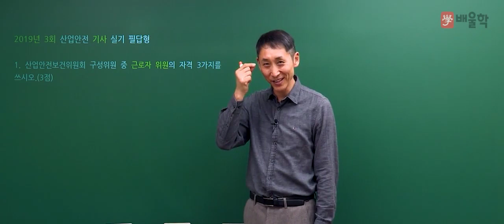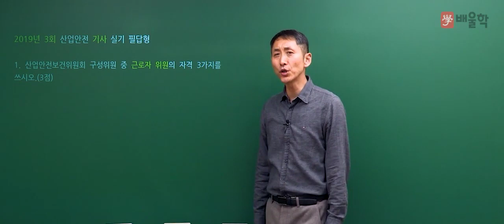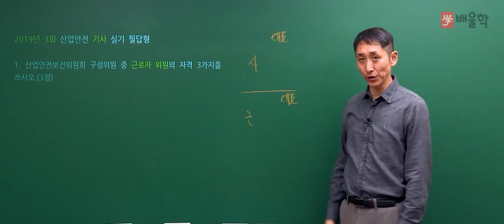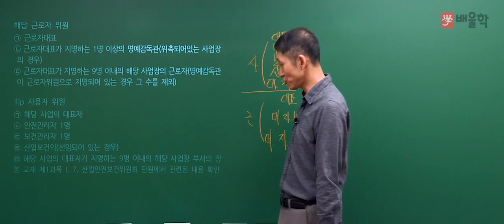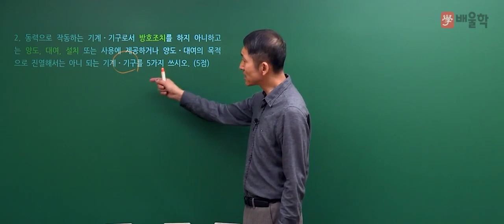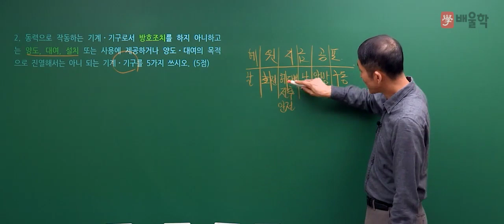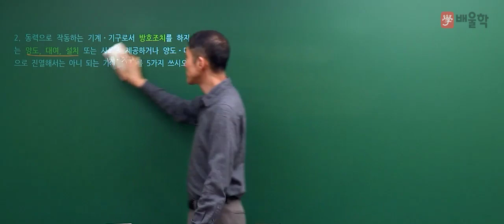[산업안전기사 실기] 2019년 3회 실기 기출 풀이 1 - 김용원 교수님